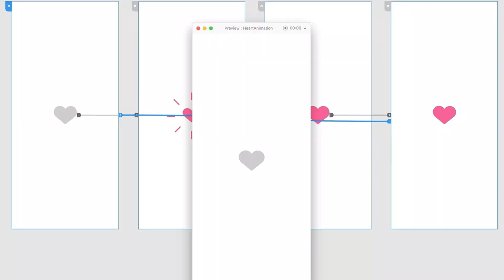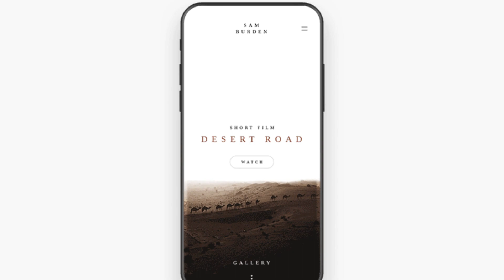Guardian's Enduring Legacy Novaera's Enchanted Hope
dangers. And Nyla, the Guardian of the Faith, stood at the center of that city, ever vigilant, ever devoted to protecting

📚 Dive into the enchanting realms of fantasy with these captivating deals!

2. Land of Legends: An Epic Saga Through the Centuries: Lose yourself in an epic [Claim it here!]

🆓 Free E-books  to Expand Your Horizons:

1. English Version: Uncover hidden knowledge and unlock new perspectives.

2. Versão Portuguesa: Desperte seus sentidos para novas ideias e descubra novos mundos. Baixe seu e-book gratuito hoje mesmo! [Obtenha-o aqui!]

🌟 Don't miss out on these opportunities to enrich your imagination and expand your knowledge. Grab your copies and let the adventures begin! 🌟